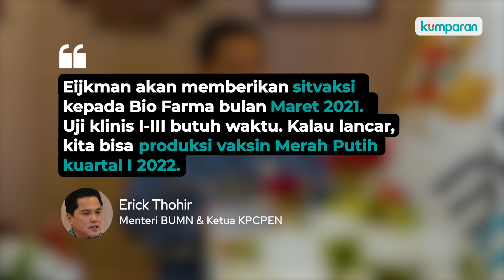Vaksin Merah Putih Eijkman akan Diproduksi Awal 2022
Menteri BUMN dan Ketua Pelaksana KPCPEN (Komite Penanganan COVID-19 dan Pemulihan Ekomoni Nasional) Erick Thohir mengumumkan Vaksin Merah Putih siap diproduksi awal tahun 2022. Dari 6 institusi yang mengembangkan, vaksin corona dari LBM Eijkman yang paling progresif. Vaksin tersebut akan menjalani tiga tahap Uji klinis yang memakan waktu kurang lebih 9 hingga 12 bulan. Tahun 2021 ini, pemerintah sudah mengamankan 344 juta dosis vaksin pabrik luar negeri, yang ditujukan untuk vaksin gratis dan sekitar 20 juta dosis untuk vaksin mandiri.

Simak panduan lengkap corona di Pusat Informasi Corona.